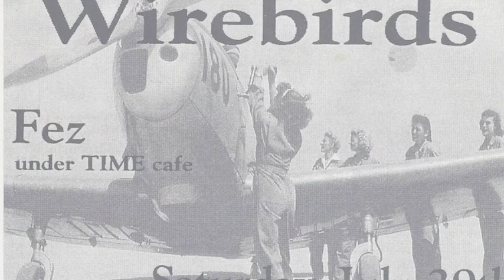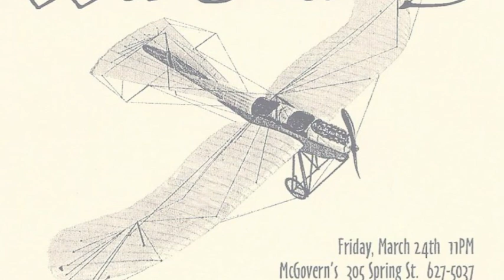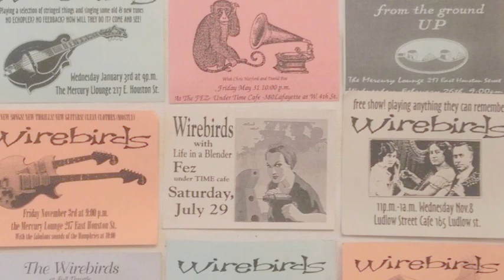WIREBIRDS from the archives - DeCameron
Wishing you happy holidays... here's an old rehearsal tape, unearthed by VMON, with us singing "Decameron", a beautiful number by Fairport Convention. Decameron was released on Fairports' 1968 debut album with Judy Dyble singing.

She doesn't see the day today
No colours where the children play
She doesn't see the things she saw
White crosses painted on the door

See me fly, see me cry, see me walk away
Every time the sun shines, to me it's a rainy day

He didn't see the summer go
Though he knew what the shadows know
He didn't see his arms grow old
He didn't feel his blood run cold

They listened to his voice grow pale
No stamps were on the morning mail
They all listened to the white truck ring
Words just didn't mean a thing